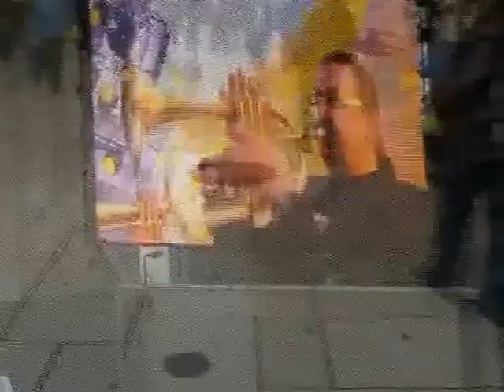Wolkenkratzer Event 2013 Teil1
hier seht ihr den ersten Teil des Wolkenkratzer Festivals 2013 in Frankfurt. Ich werde nicht zuviel verraten, da ich hierfür noch einen Bericht schreiben werde, in de, alle Höhepunkte noch einmal ausführlich enthalten sein werden.Wir haben hier die Beiträge ein wenig gemischt und die besten (das könnt ihr mir glauben) kommen im 2ten Teil...Sowohl diese Video´s als auch Bilder und Berichte (aller Art) könnt ihr euch ansehen/ durch lesen. Wisst ihr was mich faszinierte? Ich habe den Wachschutz befragt wie viele Einsätze sie hatten.. KEINEN! Es lief ruhig ab alles. So soll es sein, warum klappt das sonst nicht? Jedenfalls viel Spaß.. eure Shane Zoe